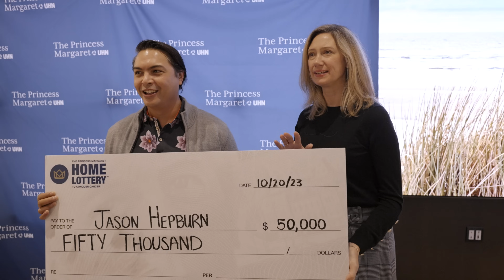Meet the Fall 2023 Grand Prize Winners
Meet the winners of the Fall 2023 Princess Margaret Home Lottery in what might be our most moving Winners Video yet! Like so many, most of our big prize winners have personal connections to cancer and are long-time supporters of The Princess Margaret. They all believe the real winners are those whose lives are saved by world-leading cancer research at the Princess Margaret Cancer Centre. Congratulations to all of you, and thanks for your incredible support!